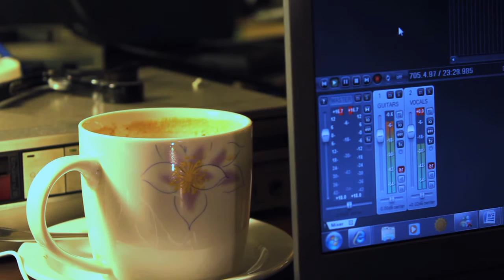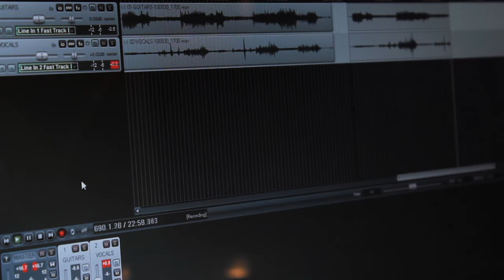Jehangir Aziz Hayat - I Remember (Unplugged)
Alternative Rock Artists 📍 Islamabad, Pakistan | Jehangir Aziz Hayat - I Remember (Unplugged) | Official Unplugged Music Video

Performing the unplugged version of his song "I Remember" from the album "Read Between the Lines." Thank you for your help!